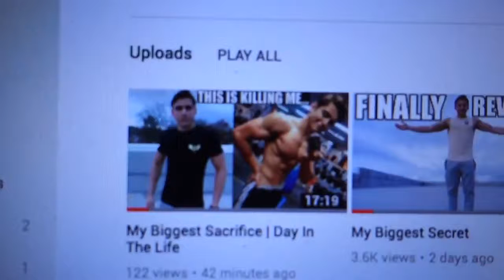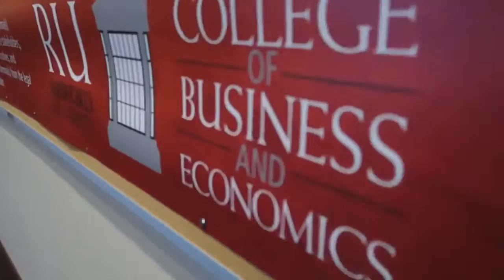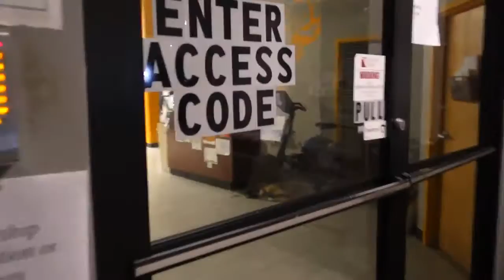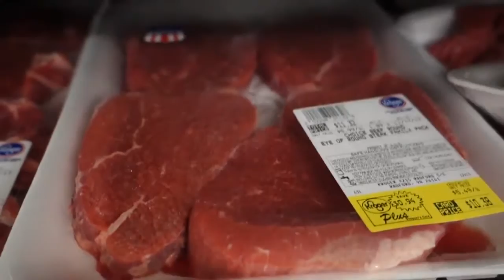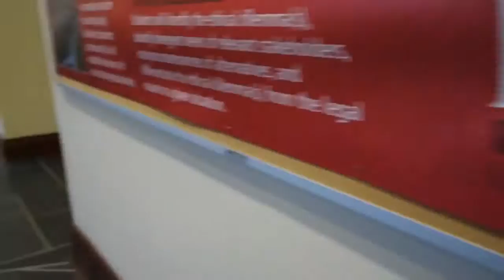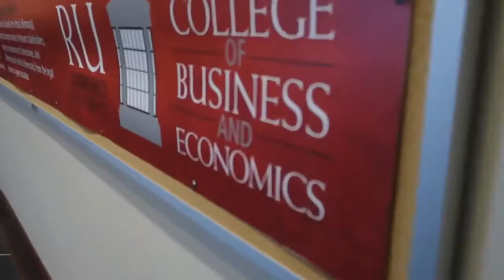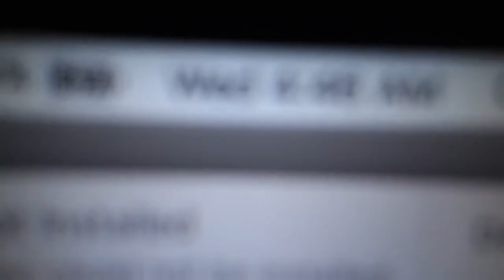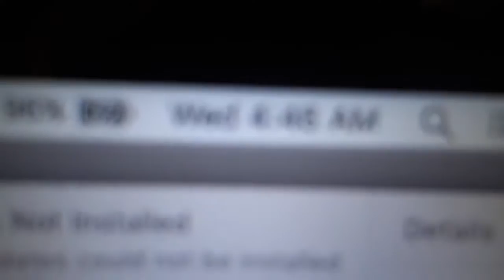The day my life changed forever.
The Next Chapter in my life starts Today. LETSSSS GOOO! GET YOUR WASSABI MERCH NOW! Wassabi's MUST WATCH videos!: Watch every Wassabi CHALLENGE.

Please no haters, this was hard for me to get off my chest.

Like this video for daily vlogs!! Previous Vlog: Jesser's Mom Prank: ▻.

Warning youngins I get emotional. It was 54 years ago today. And my dad got into a car accident.